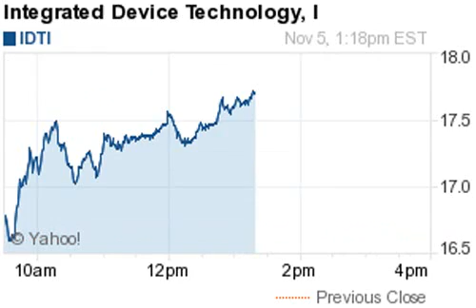141105 52 week highs 1318ET